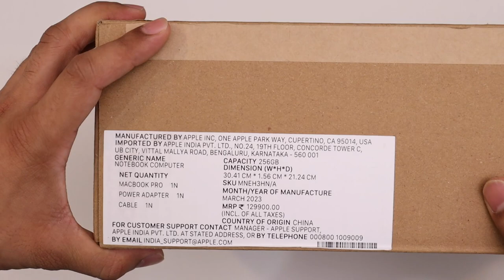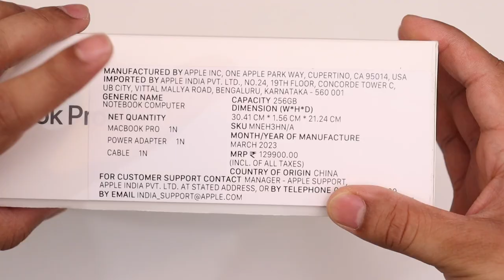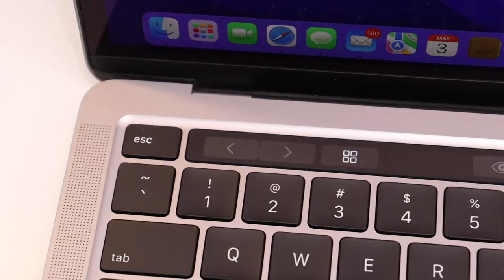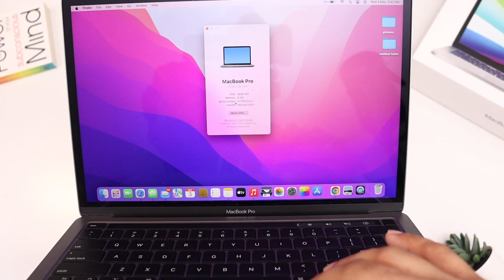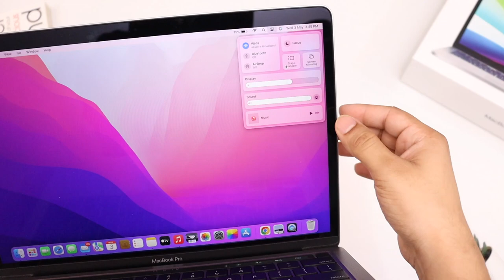Macbook Pro M2 2023 Unboxing - 13 inch Macbook Pro with Touch Bar | Flipkart Big billion Day Offers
Macbook Pro M2 2023 Unboxing - 13 inch Macbook Pro with Touch Bar

In Hindi-
Namaskar dosto aaj ki video me maine unboxing ki hai New Macbook pro m2 ki aur maine aapko ek Full Review dia hai is macbook ka. macbook pro m2 aata hai 13 inch ki retina display magic keyboard aur touch bar ke sath. Macbook pro m2 ki touch bar kaafi useful aur functional hai. Ye macbook pro ka latest 2023 model hai aur ye aata hai apple ke latest m2 chipset ke sath. ye macbook pro ka cheapest model hai. Macbook pro m2 ka india me price hai 129900. Macbook pro m2 ko aap big billion days 2023 me khareed sakte hain.

In English-
Hi guys in todays video i have unboxed New Macbook Pro M2 chip and given a full review. Macbook pro m2 comes with 13 inch retina display magic keyboard and a touch bar. Touch bar of macbook pro m2 chip is very functional. This macbook pro m2 is latest 2023 model and comes with latest apple m2 chipset. This is the cheapest macbook pro in 2023. Price of macbook pro m2 2023 in India is 129900.

Apple macbook
Flipkart Big Billion Days
Big Billion 2023
Apple macbook pro m2 huge discount in big billion